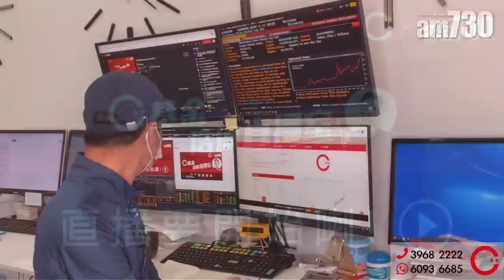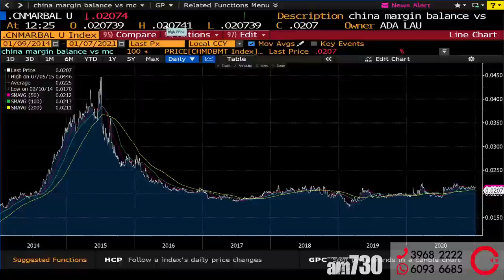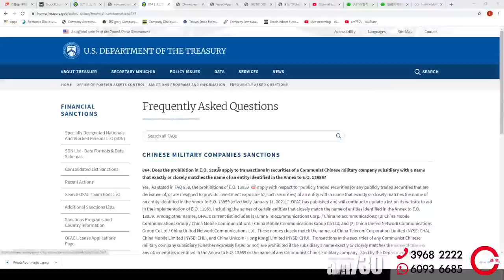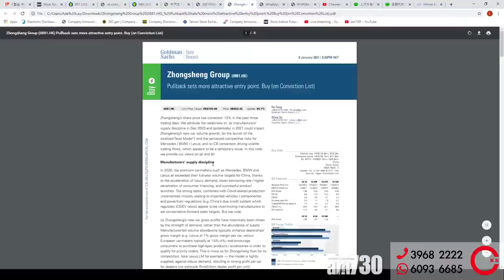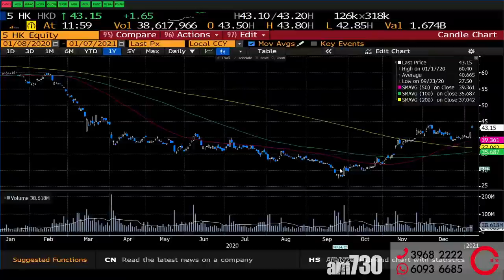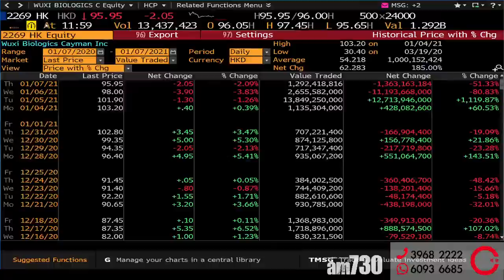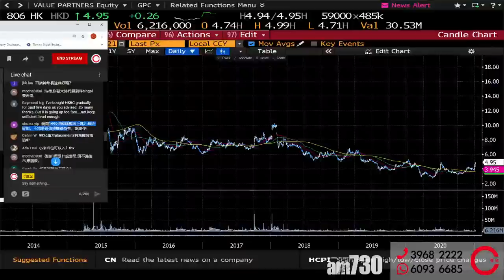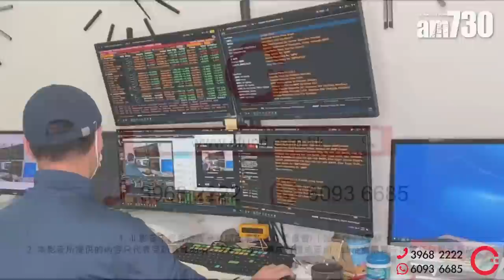【am730 x C基金直播】 係咪大時代?│拜登取兩院為所欲為│連騰訊阿里都被禁買? (CFund Live 20210107)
00:00 大市分析│係咪大時代?
11:30 拜登取兩院為所欲為
15:36 連騰訊阿里都被禁買?
29:05 解答觀眾提問

浩德星期一至五, 每日 12:10pm 左右會同AM730 Youtube頻道同步 Live !

⭐認購C基金方法：
方法四➡️網上開戶：由於系統升級中，暫時未能開放，不便之處，敬請原諒！

1. 此影音未經香港證券及期貨事務監察委員會(「證監會」)審核。
2. 本影音所提供的內容只代表受訪嘉賓的個人意見，並不構成招攬或要約，或推薦購買或出售任何投資產品。

顯示較少